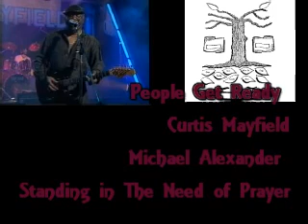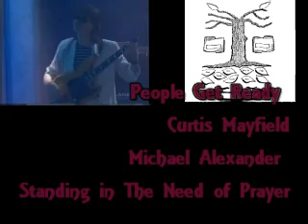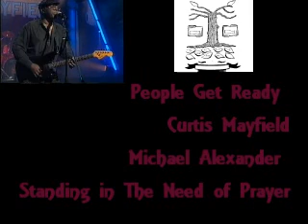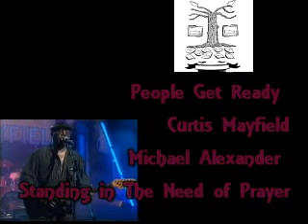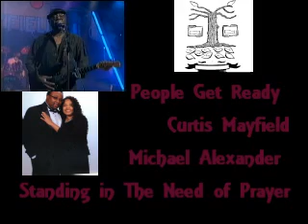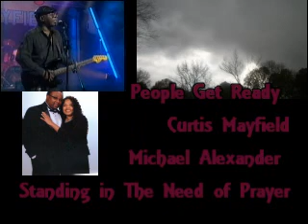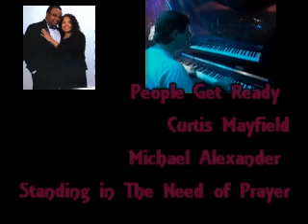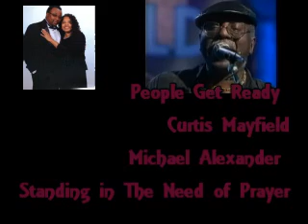CURTIS /MAYFEILD S PEOPLE GET READY MICHAEL ALEXANDER FAMILY REUNION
People get Ready Curtis Mayfield  God's Grace
Michael Alexander West Central Church of Christ